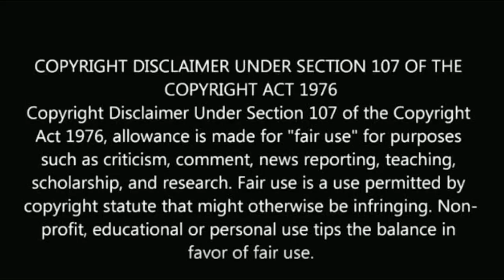தொடங்கிய சில நாட்களில் நிறுத்தப்பட்ட சூப்பர் ஹிட் சீரியல் | Famous serial stop temporary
தொடங்கிய சில நாட்களில் நிறுத்தப்பட்ட
சூப்பர் ஹிட் சீரியல்

Famous serial stop temporary.